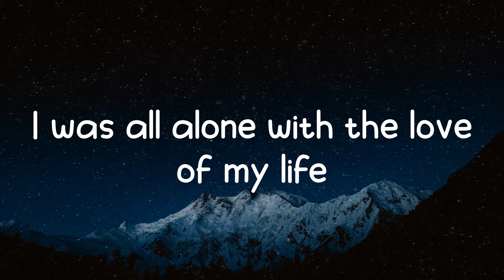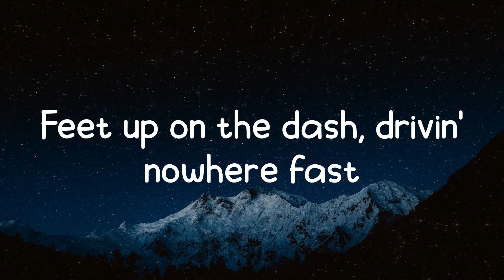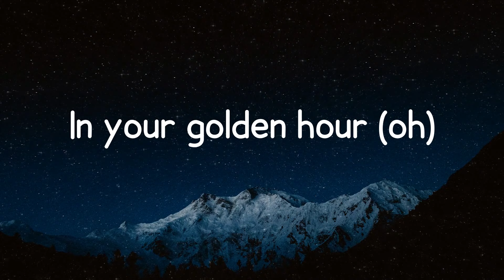JVKE - golden hour (Lyrics)